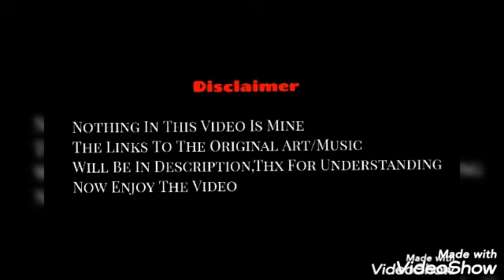(UnderTale AU) All "Hypermaniac" AU Themes (SwapFell Edition)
SwapRevertFell
Music (Edited By Me)

SwapFellGore
Image By Me